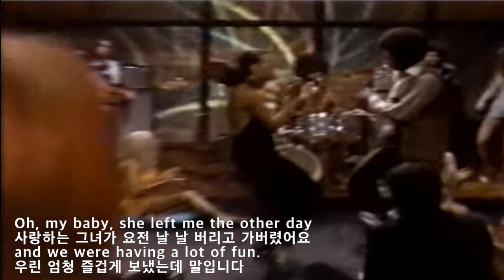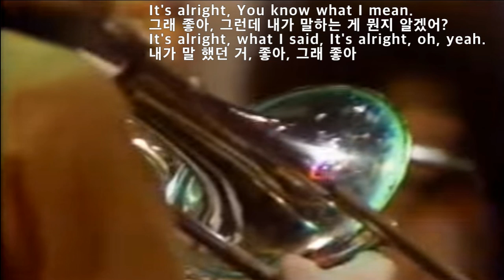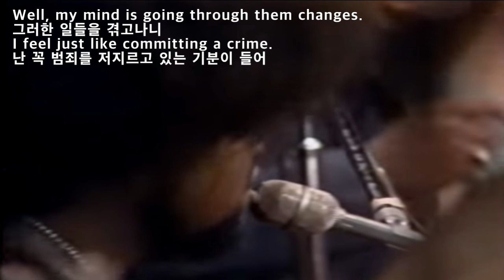Them Change - Buddy Miles(뎀 체인지--버디 마일즈)[가사 번역]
이 곡 Them Changes는
Buddy Miles의 signature song으로
1970년 동명의 앨범에 수록된 곡인데
1971년 거의 1년 이상 챠트에 오른 히트곡입니다.
특히 Go Go 클럽에서
엄청 연주된 곡이기도 합니다.

시카고에서 녹음
1970년 6월 머큐리 레코드에서 발매
재즈 앨범 챠트 #8
빌보드 팝챠트 #35
R&B 챠트 #14